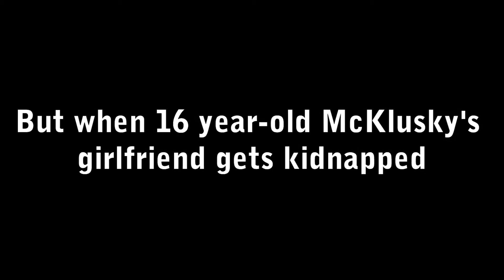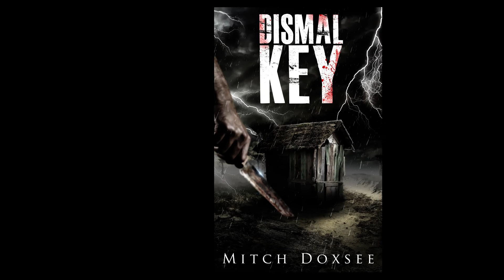Dismal Key Trailer SYP Publishing com Final 2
A suspenseful thriller centered on Human Trafficking -- More common and closer to home than people wish to believe. Sixteen-year-old McKlusky Harvey's parents ship him off to Florida every summer to work on those "behavioral issues" of his. He's actually enjoying himself on his grandfather's fishing boat, until his new girlfriend goes missing. It turns out she was taken by a trio of human traffickers.  Other girls are also missing.  The traffickers have disappeared into the Ten Thousand Islands and are planning to ship the girls to Cuba for auction.

McKlusky and ex-CIA agent, Becker, are both trying to find the girls. McKlusky understands two things: 1) The smugglers know the islands a hell of a lot better than any cop, and 2) a flurry of boats and choppers suddenly appearing in the area will just get the girls killed. Enlisting his drug-running cousin to help him, McKlusky takes off after the bad guys with nothing more than a knife and an optimism that far outbalances any good sense.
Becker has hired McKlusky's grandfather to boat him through, and that puts even more family at risk when the traffickers spring a deadly trap not even the seasoned pro sees coming.

Mitch Doxsee has already claimed the Florida Authors and Publisher's Assoc. President's 2013 Gold Award in the eBook category for this fast paced thriller that will keep you reading until the very end.